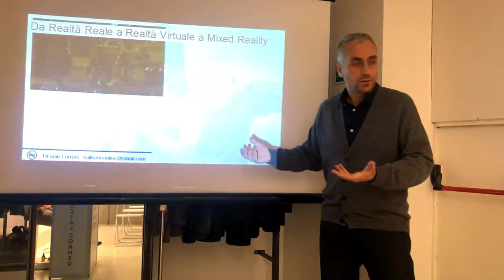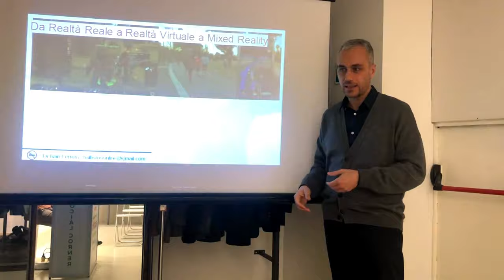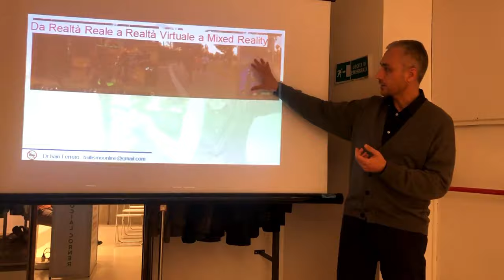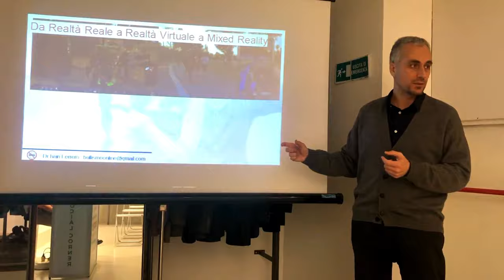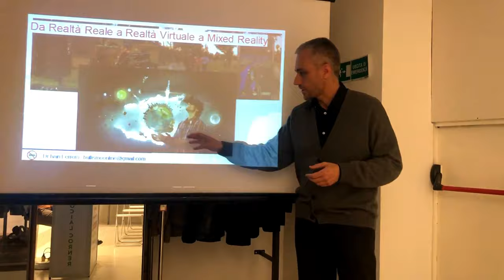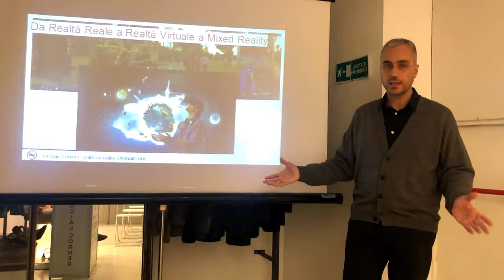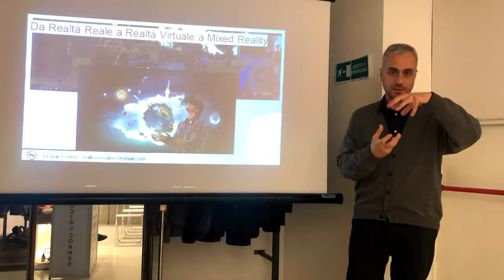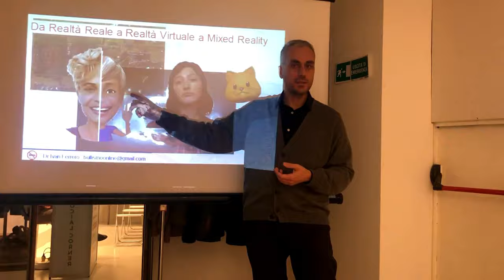Qual è la realtà digitale che i nostri ragazzi si accingono a vivere?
Realtà virtuale, realtà aumentata, avatar digitali.
Provo a descrivervelo qui, mostrandovi come ci stiamo spostando verso una nuova concezione della Realtà, in cui realtà e finzione cessano di esistere, e Reale e Virtuale cedono il posto all’unica visione di una Realtà Ibrida.
Uno spostamento di prospettiva necessario se vogliamo realmente capire cosa rappresenta il digitale per i nostri figli e le generazioni che verranno.